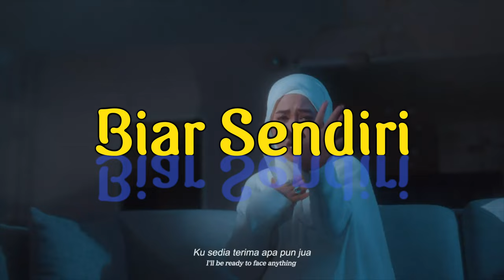Dinda Permata Baru Masuk Islam?! BIAR SENDIRI Di Malaysia Tanpa Suami. Eh, dah ada suami? • F8Baharu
Terbaharu daripada alumni Big Stage dari Indonesia, Dinda Permata - Biar Sendiri.

Dulu nampak lain, sekarang beza gayanya? Baru masuk Islam?! Betulkah dah kahwin?

Dinda juga menyatakan hasratnya berhijrah ke Malaysia, tapi kenapa ya?

Jangan lupa untuk dengarkan dan tonton video muzik Biar Sendiri di semua pelantar muzik digital terkemuka.

F8Baharu, pastinya semua yang terbaharu!

Studio F8Buzz • 14 Mac 2023